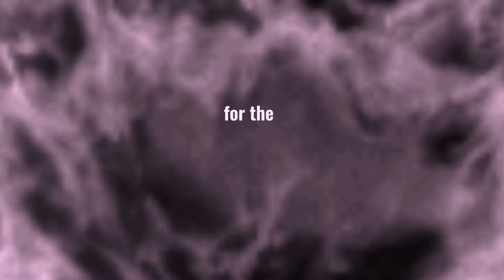CIHM DAY 2021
Hospitality and Tourism Exposure 2021: Fostering Unity and Excellence Amidst the Pandemic